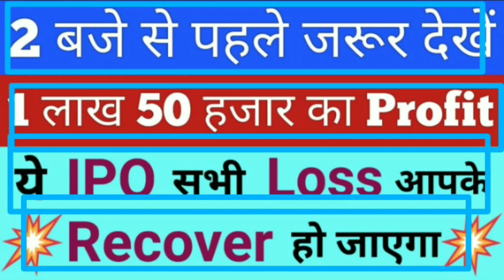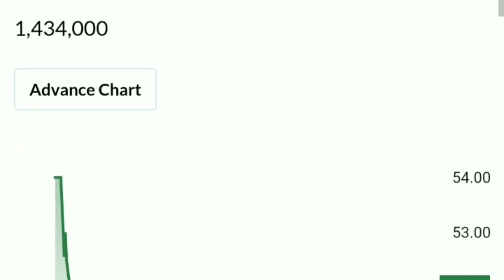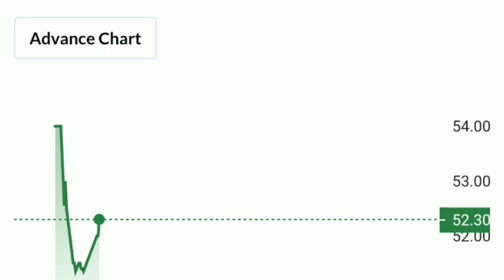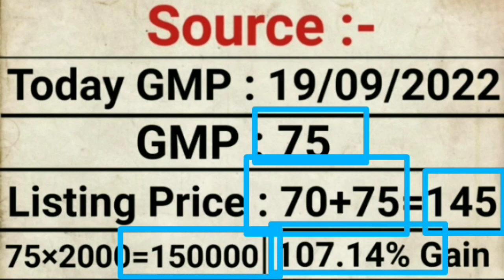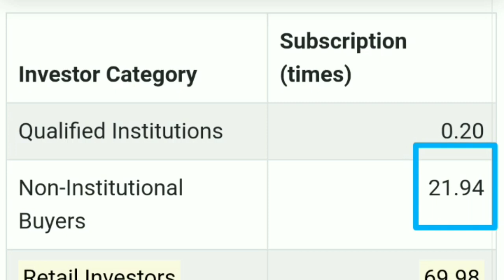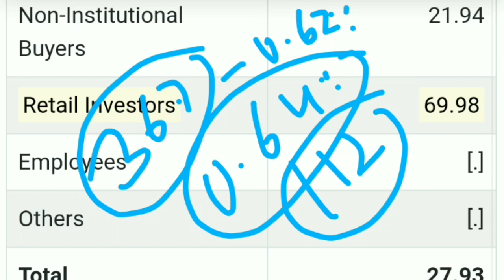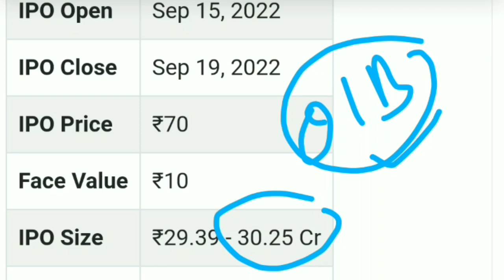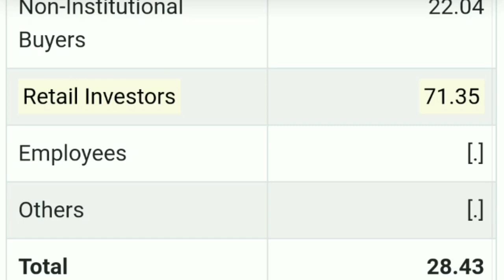2 बजे से पहले जरुर देखें 1 लाख 50 हजार का Profit Upcoming IPO September 2022 Annapurna Swadisht IPO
अचानक कल ही Listing होगा | IPO GMP Today | IPO News Latest | Upcoming IPO in September 2022

My Favourite Book List :

📖 The Intelligent Investors (English)

📖 One Up on Wall Street
📖 The Dhandho Investors